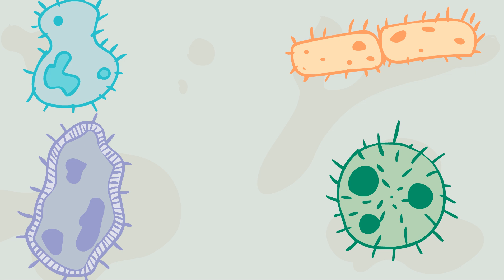The 2021 Experience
A new year a new me, time to talk about my youtube channel again, and some stuff about Esmer too!